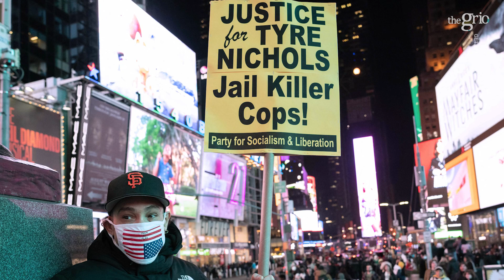Stanley Nelson on How 'Karens' Get Black People Arrested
A new documentary by Stanley Nelson is streaming on Hulu. It is called "Sound of the Police." The movie comes as a nation is still trying to sift through and reconcile with police accountability. TheGrio's April Ryan talked with Nelson recently about his new film.